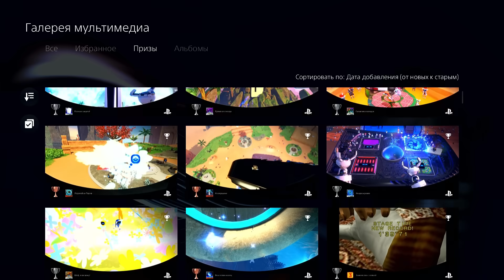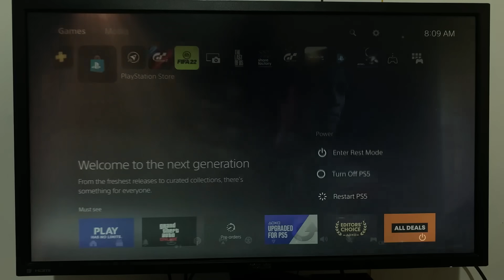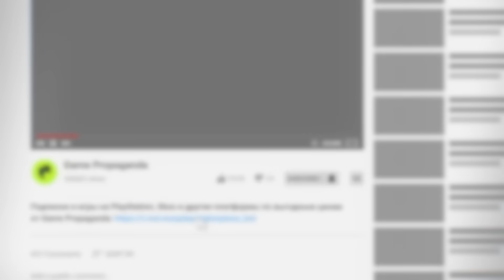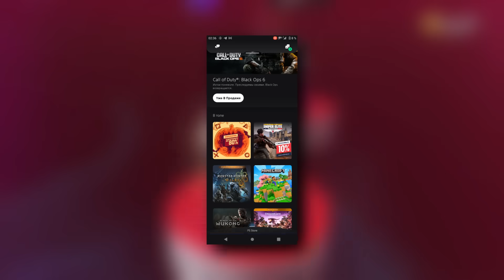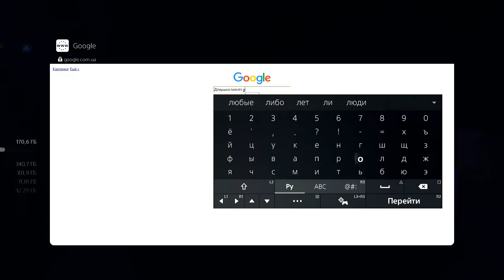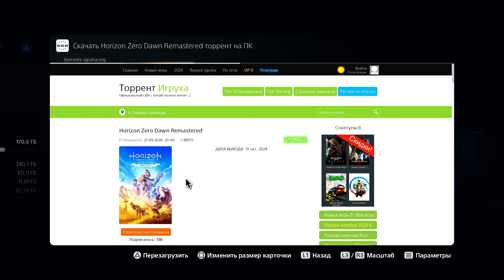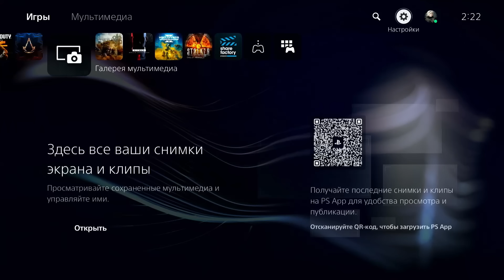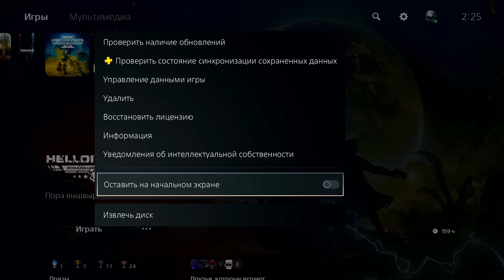СЕКРЕТЫ И ФИШКИ PS5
Все секреты, фишки и лайфхаки PS5

Сегодня я расскажу о всех самых главных секретах, фишках и лайфхаках PS5, настройках, полезных функциях и прочем, о чем должен знать каждый пользователь PlayStation 5.

Таймкоды:
00:00 Секреты, фишки и лайфхаки PS5
00:10 1. Лайфхак для экономии места на SSD
01:11 2. Очистка кэша
01:56 Где купить игры и подписку для PS5?
02:37 3. Пресет для игр (60фпсб, субтитры)
03:21 4. Шорткаты Dualsense
04:36 5. PS App
05:22 6. Уведомления
06:24 7. Список пожеланий
06:59 8. Браузер на PS5
07:54 9. Создание папок в библиотеке
08:37 10. Бонусные секреты